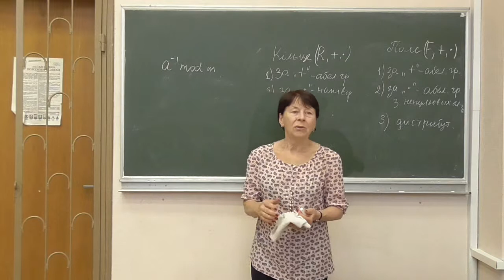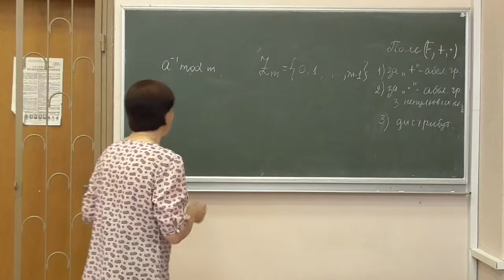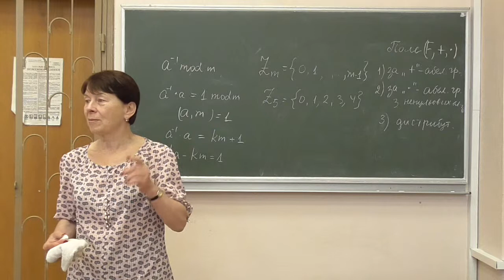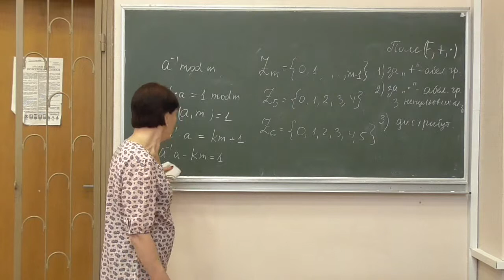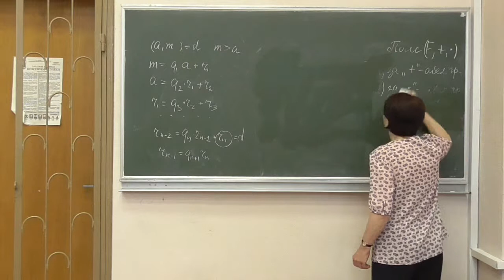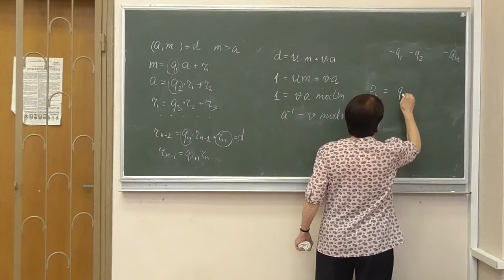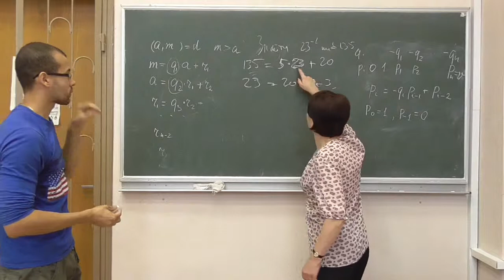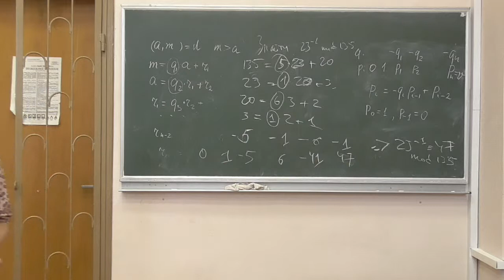СРОМ, лікнеп 01-3: обчислення обернених лишків за модулем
Розглянуто такі питання:
-- існування обернених лишків за модулем;
-- алгоритм Евкліда та розширений алгоритм Евкліда;
-- схема обчислення оберненого лишка;
-- приклад обчислення.